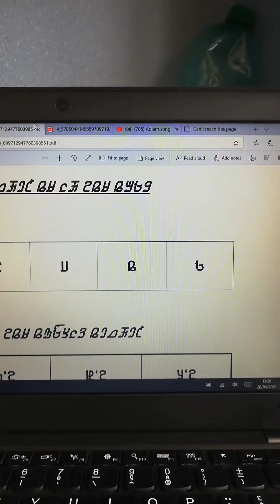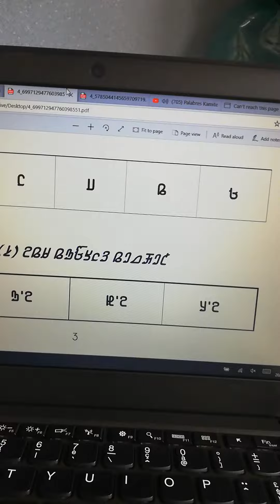Adlam lesson 2/3 𞤢𞤣𞤤𞤥 𞤶𞤢𞤲𞤺𞤭𞤲 𞥒/𞥓